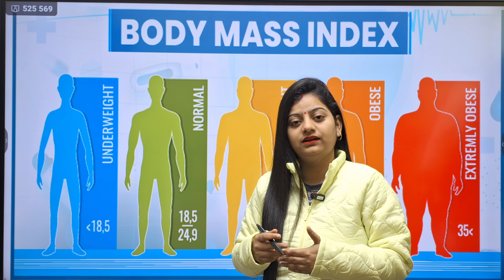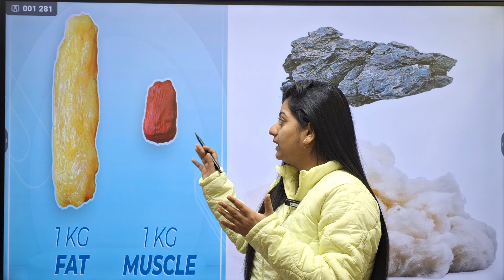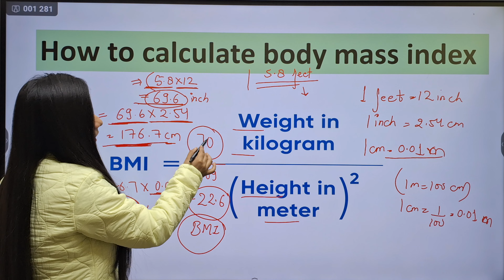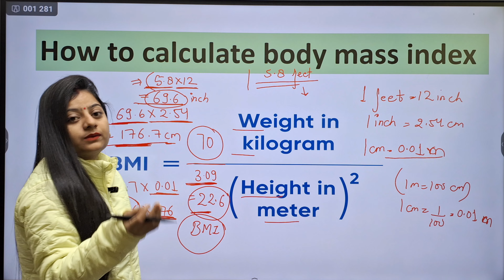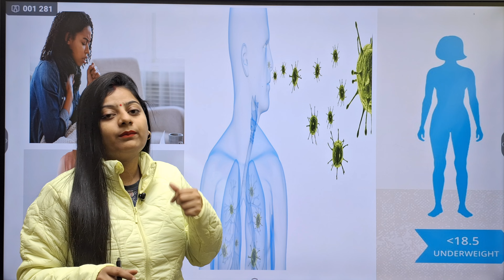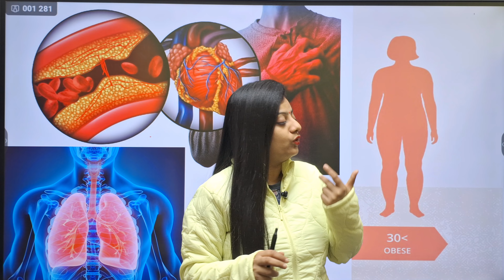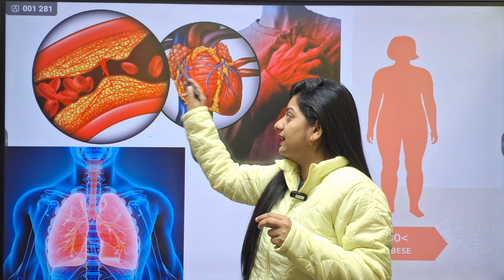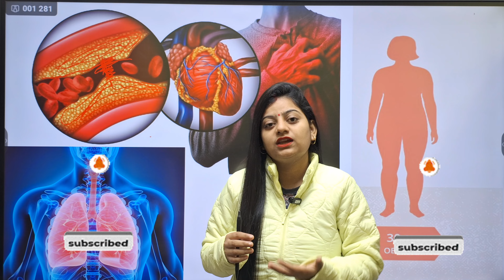जानें कितना है आपकी बॉडी का BMI, सेहत को दुरुस्त बनाने क्या होता है इसका रोल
What is BMI क्या होता है? BMI calculation formula in Hindi | Body Mass Index  in Detail

bmi kitna hona chahiye
bmi machine
bmi calculator app
bmi calculator flutter
bmi bodybuilder
bmi nursing
bmi project
bmi calculation formula in telugu
bmi explained
bmi calculator html, css javascript
bmi calculation formula sinhala
bmi calculation formula in tamil
bmi calculation formula malayalam
bmi calculation formula in bio
bmi music registration
bmi
bmi calculation formula
bmi calculator height and weighta
bmi kya hota haia
bmi kaise nikalte hain
bmi calculator
what is bmi in biology
what is bmi in medical7
what is bmi in hindi
what is bmi body mass index
what is bmi music
what is bmi and how to calculate it
what is bmi in telugu
what is bmi in tamil
what is bmi malayalam
what is bmi test
what is bmi in death clock
body mass
body mass index
body mass index kaise nikale
body mass index nikalna kyon jaroori hai
body mass index se kya pta chlta h
body mass index kya hota hai
body massage machine
body mass index bmi
body mass index formula.
body mass index kaise
body mass index kyon nikalte hn